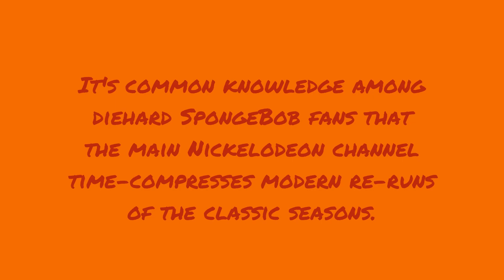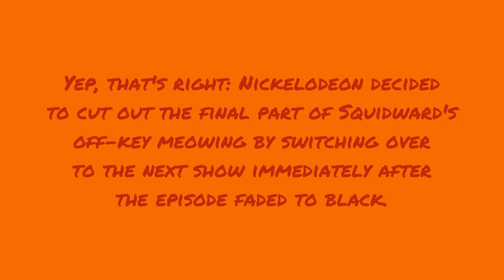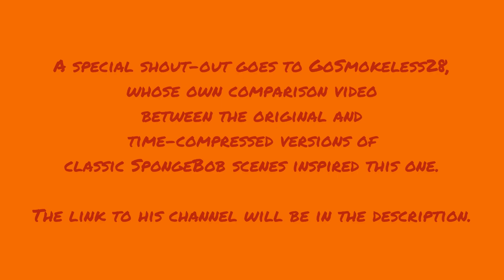Nickelodeon Butchering Squidward’s Off-Key Meowing (October 20, 2021)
It's common knowledge among diehard SpongeBob SquarePants fans that modern airings of the classic seasons on the main Nickelodeon channel are sped up to make room for extra commercials. What few of them seem to acknowledge, however, is that the channel also has a habit of cutting episodes off prematurely, specifically by cutting off episodes with extra dialogue after a fade-out by ending them as soon as they fade to black. As you can see here, one such victim of this greedy practice is "I Was A Teenage Gary".

A special shout-out goes to GoSmokeless28, whose own video comparing original and time-compressed prints of classic SpongeBob moments inspired this one. Here’s the link to his channel